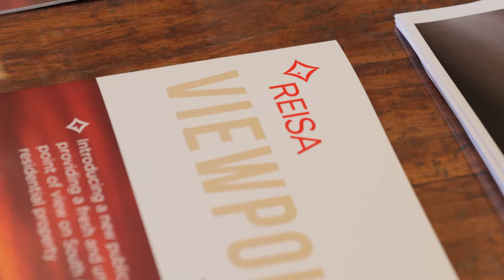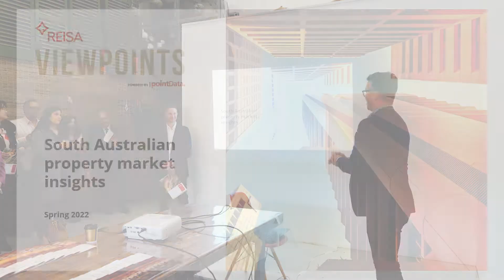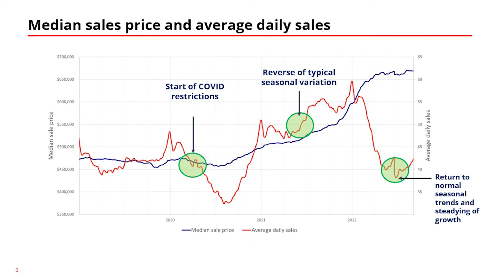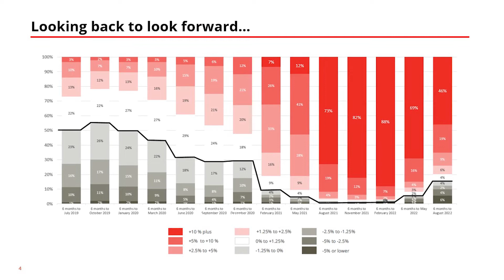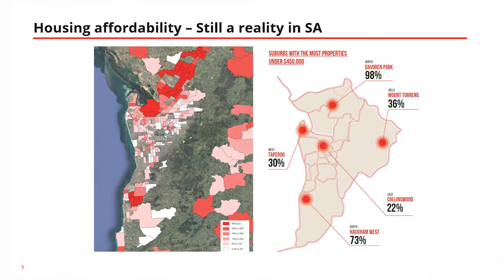Launch of REISA's New Publication: Viewpoints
Real estate data has traditionally been used to look retrospectively at what has happened in the past. But looking backwards doesn't inform us of what is going on in the market right now.

REISA is aiming to change all this by partnering with South Australian data and analytics proptech PointData. Together with PointData we launched a brand new quarterly publication to give our members current data insights, helping our member act rather than react to data, and create listings, not just win them.